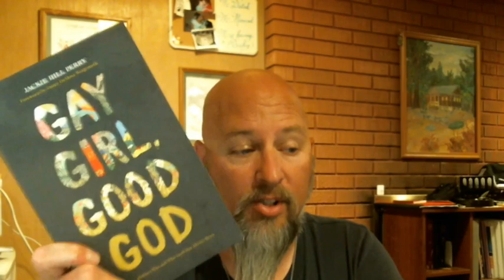The Evangelical Norm Episode #64 - Gay Girl, Good God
My review of Jackie Hill Perry's book "Gay Girl, Good God" How can you make a 20+ minute video on a book that at many points left me speechless? We I tried, and I hope you find it helpful! Go buy and read this book y'all!!